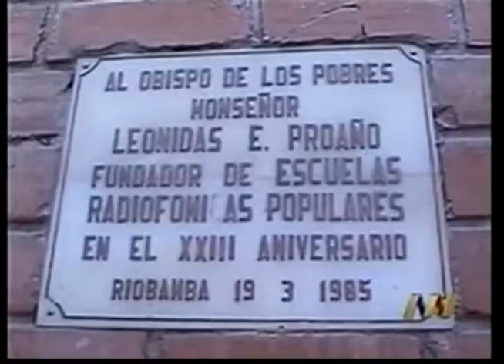Sixto Durán Ballén ahora defiende la libertad la expresión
El Presidente de la República, Rafael Correa, cuestionó  al expresidente Sixto Durán Ballén, quien firmó un comunicado en defensa de la libertad de expresión, cuando en su Gobierno permitió que los militares clausuren las Escuelas Radiofónicas del Ecuador y Radio Latacunga.